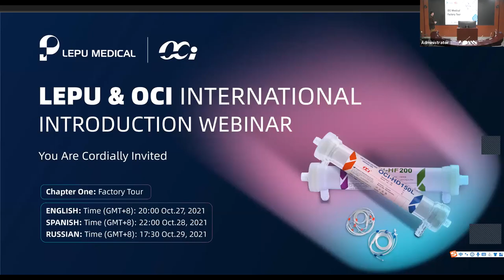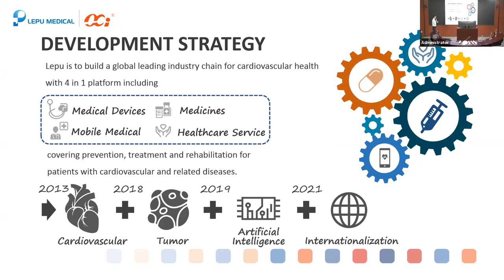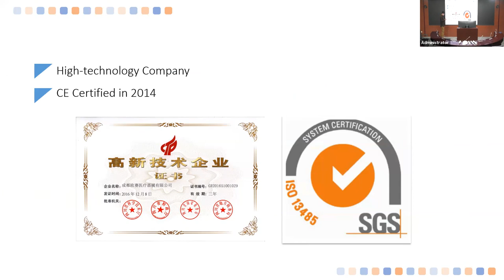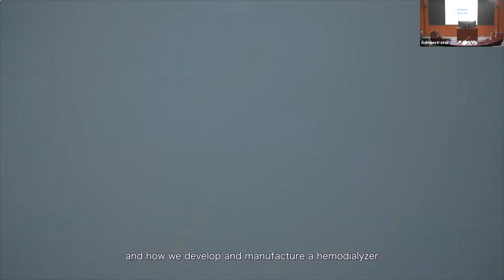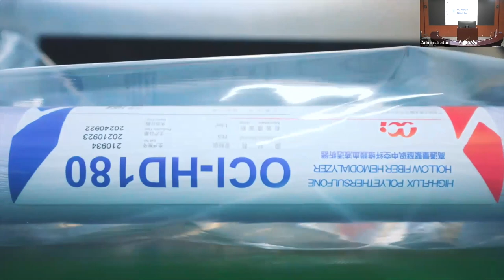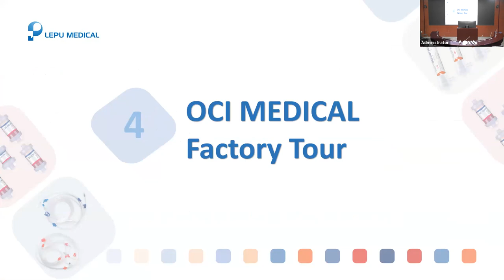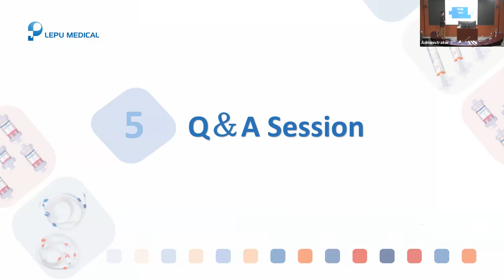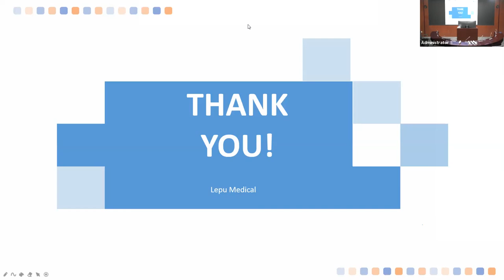Webinar Recording-OCI Factory tour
We organized a webinar in Oct 2021 and took partners through the dialyzer factory online.